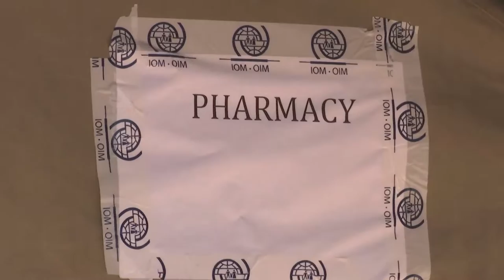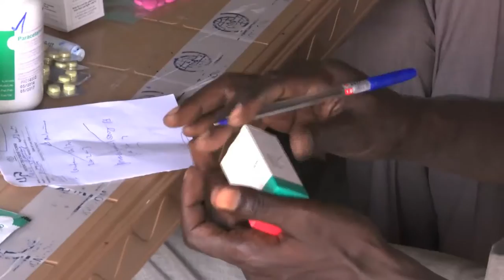July 22nd 2016 Suspected Cholera Outbreak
STORY: SOUTH SUDAN / CHOLERA
TRT: 02:45
SOURCE: UNMISS
RESTRICTIONS: PLEASE CREDIT UNMISS
LANGUAGE: ENGLISH / NATS

DATELINE: 22 JULY 2016, JUBA, SOUTH SUDAN

SHOTLIST

1. Wide shot, general view of displaced people in transit area
2. Wide shot, shelter in muddy location
3. Close up, water containers
4. Med shot, girl fetching water
5. Wide shot, WHO officials walking through transit location
6. SOUNDBITE (English) Lincoln Charimari, Medical Officer with World Health Organisation (WHO):
“Following that issuance of that alert, WHO has managed to work with the Ministry of Health to confirm the actual occurrence of cholera. So since about the 4th of July to date, there have been 162 cases of cholera, 133 of those in Jubec State and 29 in Jonglei State, Duk County. These cases have been associated with 7 deaths.”
7. Wide shot, patients waiting outside pharmacy area
8. Close up, sign showing pharmacy
9. Wide shot, woman being given medicines
10. Various shots, pharmacist labelling medicines
11. Med shot, woman receiving more medicine
12. Close up, woman holding medicine
13. Med shot, woman and pharmacist talking
14. SOUNDBITE (English) Lincoln Charimari, Medical Officer with World Health Organisation (WHO):
“We have realized that residing in overcrowded and unhygienic conditions, such as we see here, is also a risk factor for the transmission of cholera. In situations such as these of course, it is very important to ensure that the water that is used is safe to ensure that both solid and liquids waste are properly disposed of, and to ensure that general hygienic conditions particularly in the preparation of food within families is done in a hygienic and safe way. You cannot do much about the general overcrowded-ness but certainly you can do a lot in terms of personal hygiene because cholera boils down in a large measure to being something that is of a personal hygiene nature.”
15. Pan right IOM-run medical area at transit area for displaced
16. Wide shot, sick being administered drip inside tent
17. Med shot, elderly woman fanning herself while another lying down and child lying down
18. Med shot, intravenous drip
19. Close up, intravenous drip
20. Close up, woman’s hand with intravenous drip
21. Close up, woman face

STORYLINE
Seven people have died of suspected cholera in South Sudan, while 162 cases have been recorded, following a public alert of increased watery diarrhoea and suspected cholera, issued by the country’s Ministry of health.

Cholera cases happen normally during the rainy season. According to the World Health Organisation (WHO), Juba experienced cases of cholera in 2014, 2015 and now 2016.

A big cholera treatment centre has been set up at the capital city’s main hospital - Juba Teaching Hospital, through guidelines provided by the WHO.

 WHO has also been working with partners in surveillance and collection of data to help in response efforts, with some partners supporting with case management.

While there have been no confirmed cases, at UN locations sheltering displaced populations, IOM continues to treat those coming to their medical facilities for malaria and other ailments.
ENDS.